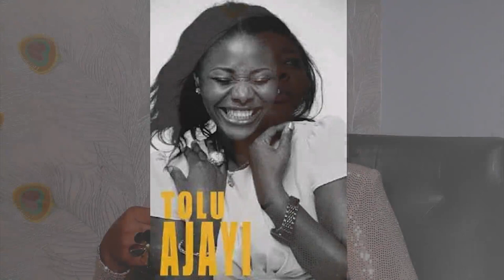OrisunInterviews: One on One With Tolu Ajayi